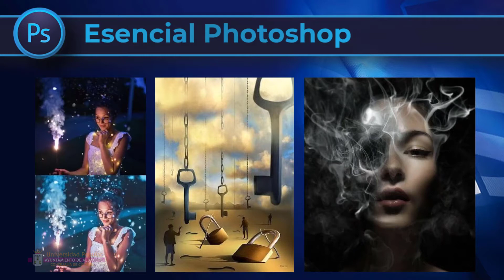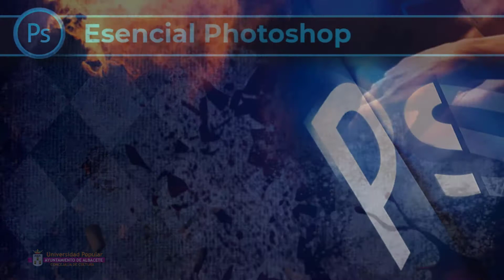Esencial Photoshop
Este es un curso para iniciarse en el mundo digital. Aprenderás a manejar Photoshop como herramienta para el tratamiento de imágenes y retoque digital. Aprenderás a usar Adobe Photoshop aunque nunca hayas utilizado el programa antes. Comenzarás conociendo la interfaz y las herramientas principales, a gestionar y combinar documentos, a trabajar con capas, selecciones y máscaras. A continuación podrás continuar en alguno de los distintos cursos de Arte digital o de fotografía que impartimos en la Universidad Popular.